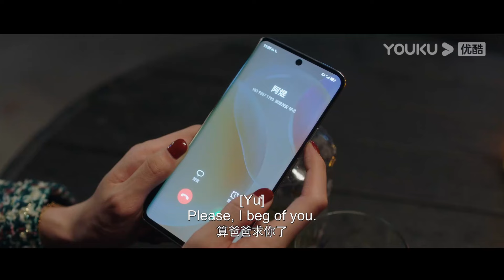ENGSUB【TRAILER】EP13-14：开虐！💔许薇受父亲威胁迫不得已，狠心冷情与弟弟分手！😢 | 染指 Indulgence | 王钧浩/冯熙尧 | 优酷 YOUKU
★以下地区观看正片请移步优酷国际版APP：印度尼西亚、中国台湾、新加坡、泰国、中国澳门、菲律宾、越南、中国香港、马来西亚。欢迎下载优酷国际版APP，不管您所处何地都能享受《染指》全集多语种字幕噢，加入优酷国际版APP会员，更能抢先观看更多会员集数！

📺【染指 Indulgence】一对原本青梅竹马的男女却因一场车祸彼此错过，多年后重逢之时却成为异父异母的姐弟。两人从相互试探到极限拉扯，在爱情与可能存在的世仇中纠缠挣扎。抽丝剥茧之后，携手揭露了那场车祸的真相，有情人终成眷属。
🤍主演：王钧浩 / 冯熙尧 / 蒋林燕 / 李亭哲 / 张冠森 / 胡宝森
🤍集数：27集

00:00 The International Website youku.tv is now available!
02:00 Download YOUKU International APP to get early access to the full show